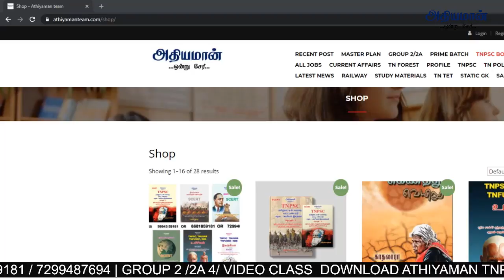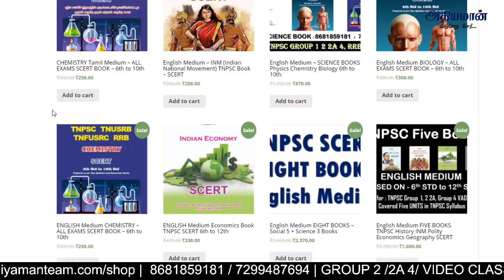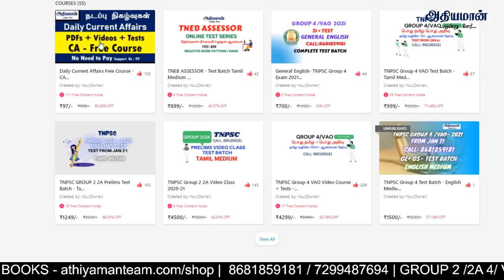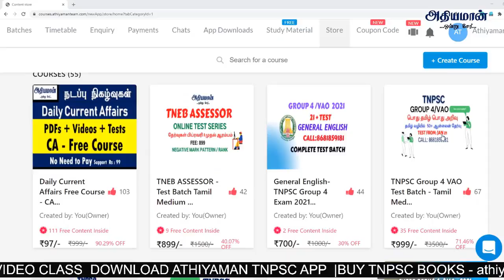TNPSC GROUP 4 & GROUP 2/2A CLASS , BOOKS and TEST BATCH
Thanks,
Athiyaman Team.